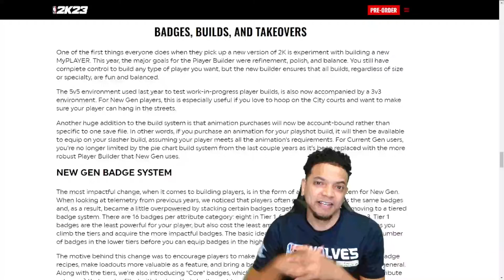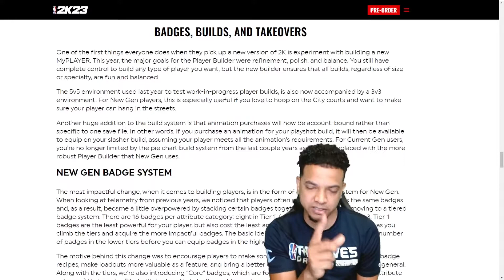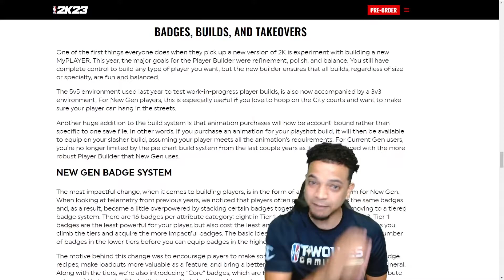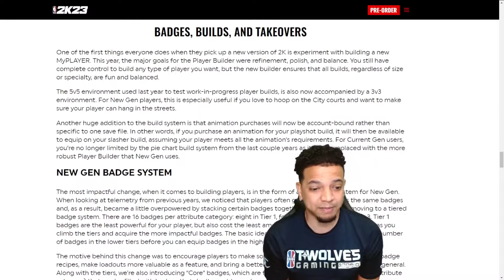How are Builds different in NBA 2K23? I NBA 2K23 Gameplay Preview I BEARDABEAST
Join NBA 2K League All-Star BEARDABEAST as he previews NBA 2K23!

In this episode, Bear reviews the NBA 2K23's new Builds.

What new Builds are you going to use in NBA 2K23?